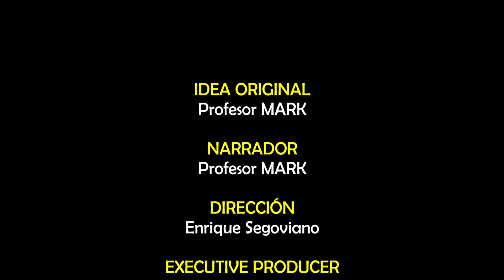Álgebra de Baldor | Ejercicio 9.5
En este ejercicio se pide hacer la reducción de un polinomio que contiene una sola clase de término con coeficientes de distintos signos.